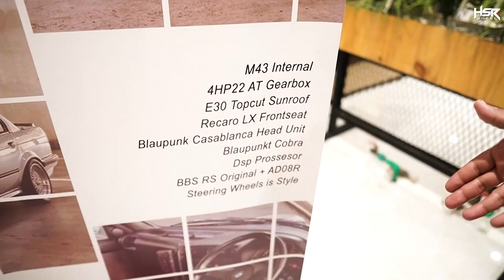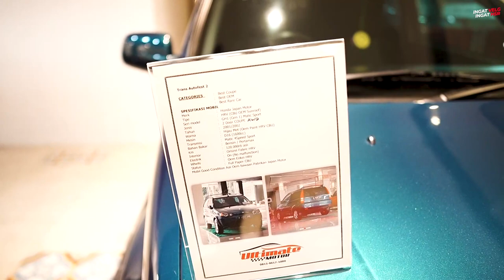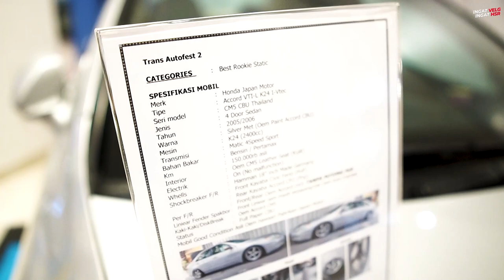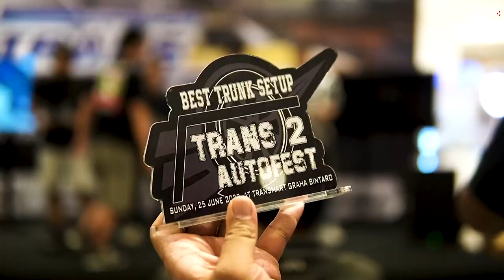Civic GT01 Tetap Turun Kontes Walau Bemper Tergores! Trans Auto Fest